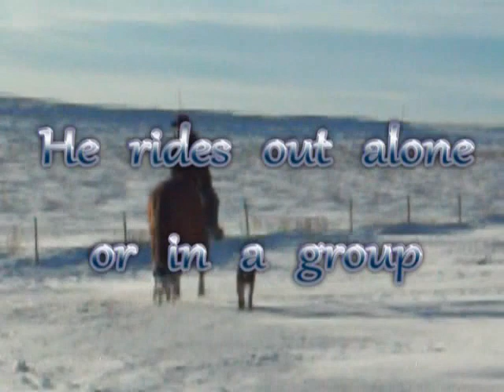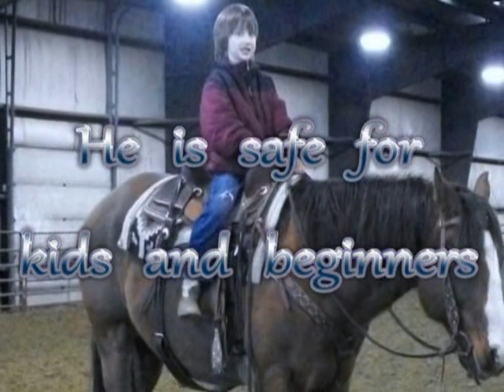*SOLD* 10 Year Old AQHA Gelding - Trail & Ranch Horse - Gentle & Safe!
*SOLD* This is a very nice, quiet ranch and trail gelding. He is 10 years old and has been ridden miles and miles on the trails and in the mountains. He rides over tarps, poles, through water, anywhere you point him. He is not spooky, he is very safe and anyone can ride this horse. He is the kind of horse you can ride everyday or once a year and he is the same. He is not cold backed and saddles up the same everytime. He has been ridden inside, outside, in parades, moved cows, and bareback. If you want that gentle, safe, broke horse you will enjoy everytime you ride this is him!